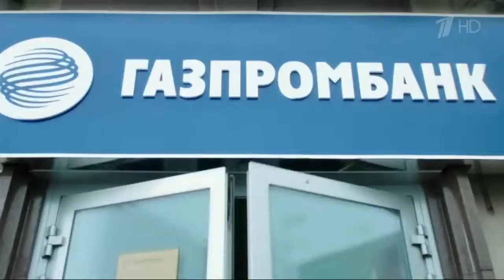Реклама Газпромбанк ипотека 2017